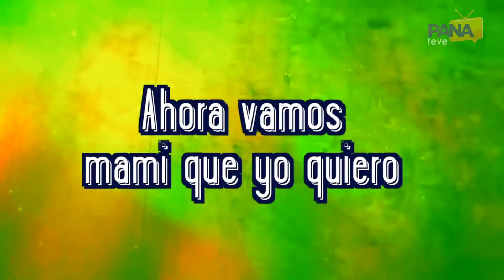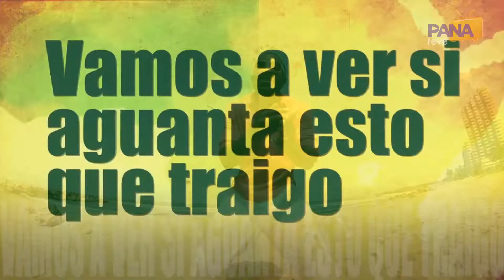la vitrina aldo ranks new